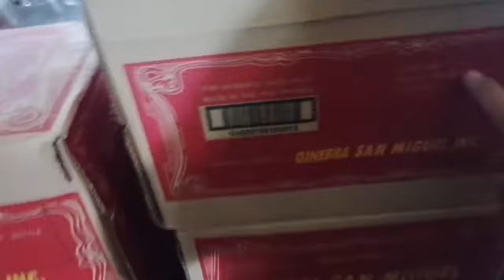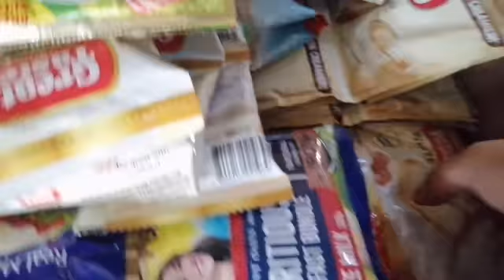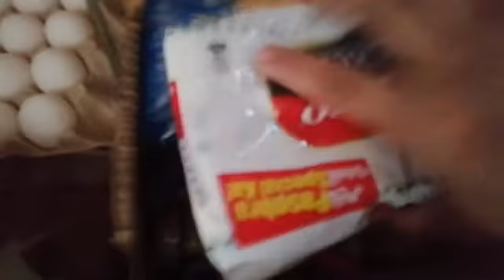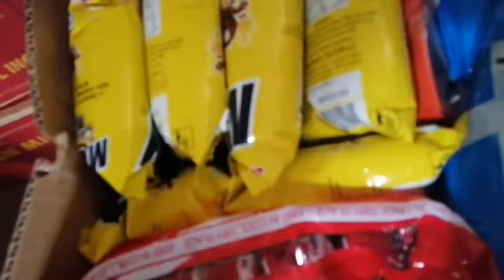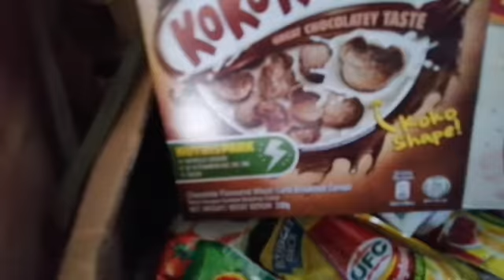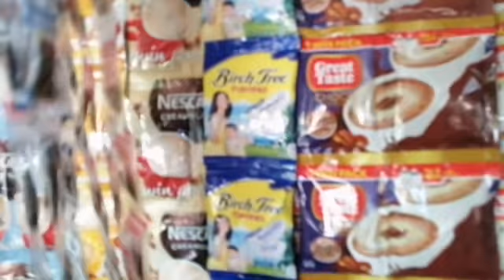sa araw NG 12.12 Kay puregold hataw sa 10%discount thank you malaking tulong na po